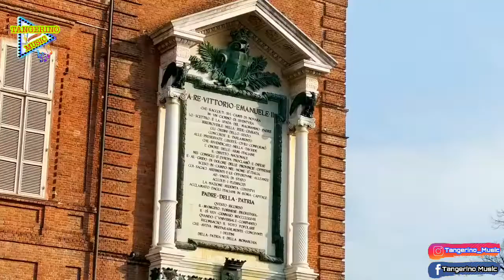☯ Tangerino Music | هذ هو لي أحبه | Hada Howa Li A7ibah ❤️